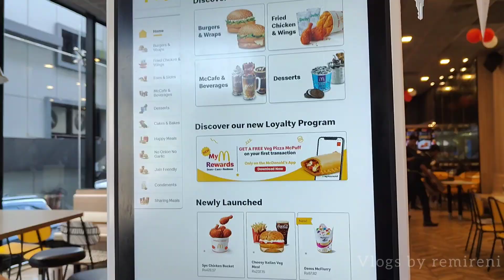കല്യാണം shopping തുടങ്ങിട്ടോ | Day In My Life|| wedding shopping